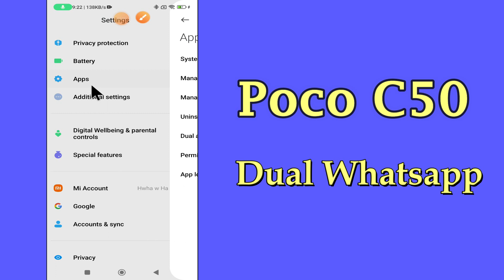Poco C50 How to Use Dual Whatsapp || Clone whatsapp || Second Whatsapp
Poco C50 How to Use Dual Whatsapp